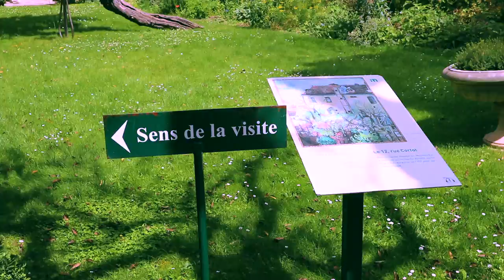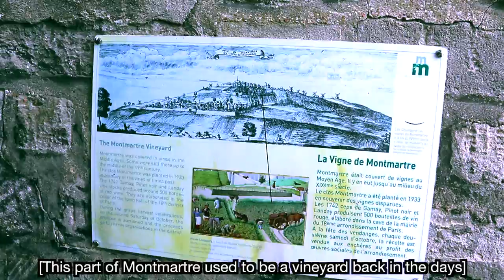MONTMARTRE ☕️ Exploring the Most Popular Neighborhoods of Paris | My Life in Paris, France VLOG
Here is another video exploring the Paris neighbourhoods featuring Montmartre this time around. Xx

Places we visited in this video:

1. Guerrisol (second hand store)
2. Abattoir végétal
3. Sacré-Cœur
4. La Maison Rose
5. Musée de Montmartre
6. Buttes-Chaumont

My YouTube Setup:

💻 SD Card for Editing